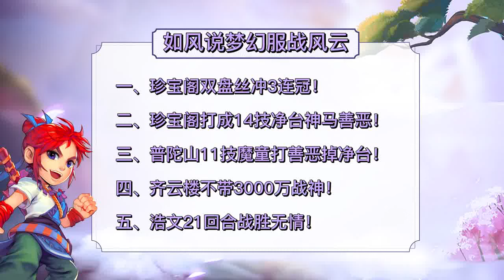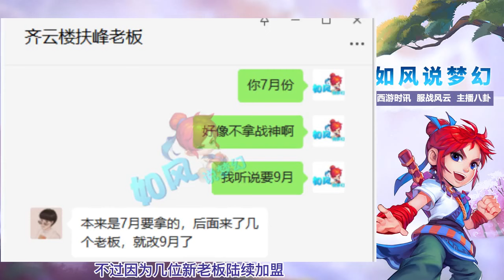梦幻西游：珍宝阁双盘丝冲刺3连冠，打成14技净台神马善恶宝宝